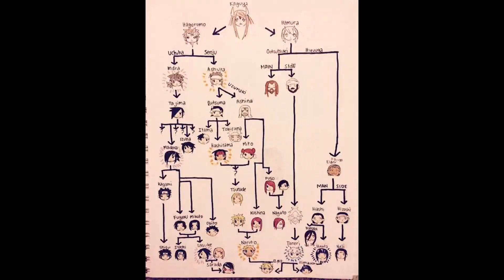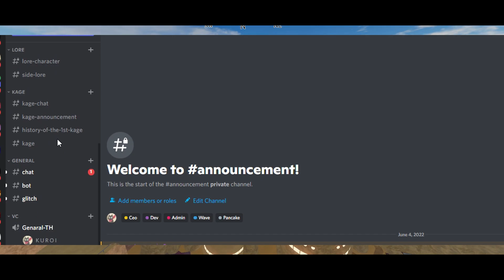ผมสร้างเกมครับ.. Naruto Rp (สมจริง) 1-9 หางมีแค่ 9 คนในเกมเท่านั้น !! EP1